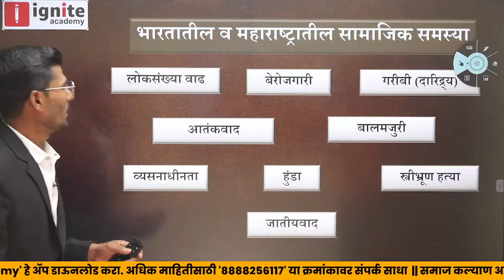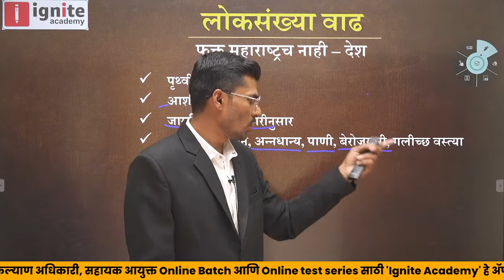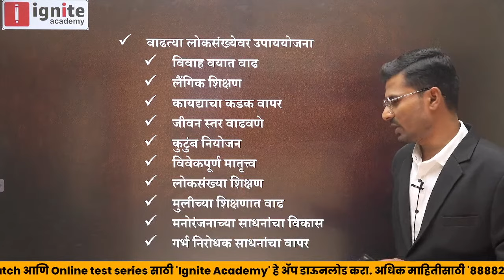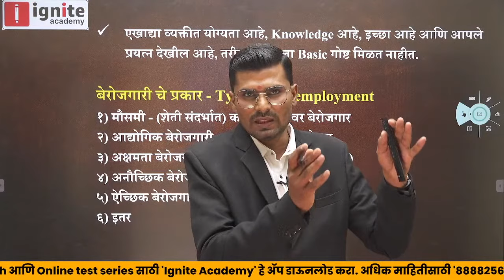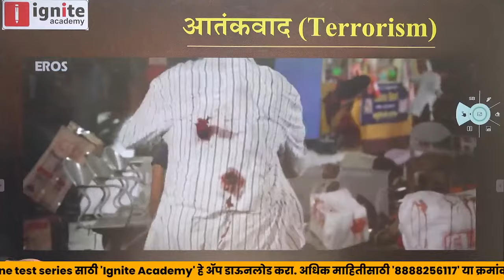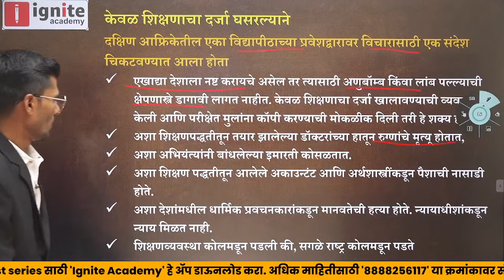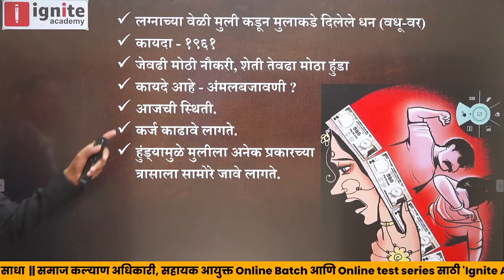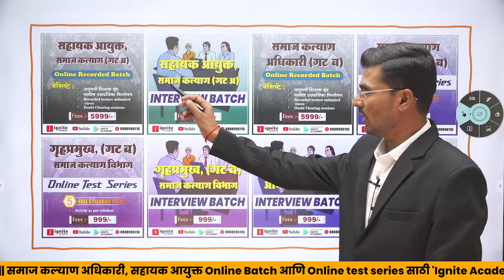Samaj kalyan vibhag bharti 2023 | India's social issues | Samaj Kalyan Adhikari MPSC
👉 समाज कल्याण अधिकारी गट ब, समाज कल्याण विभाग
Special Online Recorded Batch
१.अनुभवी शिक्षक वृंद
२. रेकॉर्डेड लेक्चर Unlimited Views
३. Doubts Clearing Session.

In this video, I'm speaking about India's social issues and the Samaj Kalyan Vibhag bharti 2023. I'll be discussing topics like poverty, malnutrition, housing, education and employment. I hope you find this video informative and that it gives you a better understanding of the social issues facing India today.

yt teacher
yt shorts
youtube video
youtube shorts